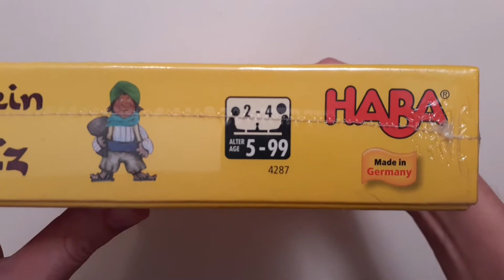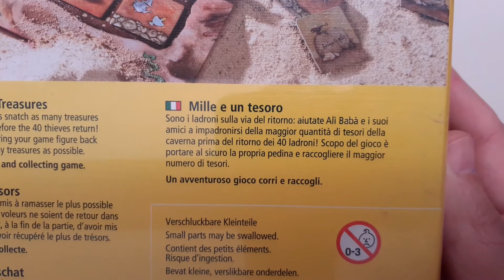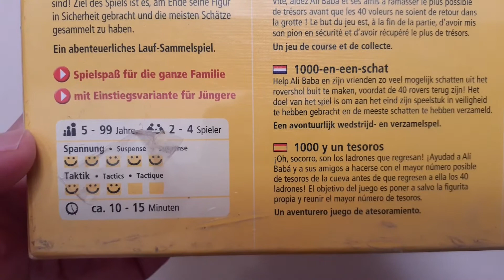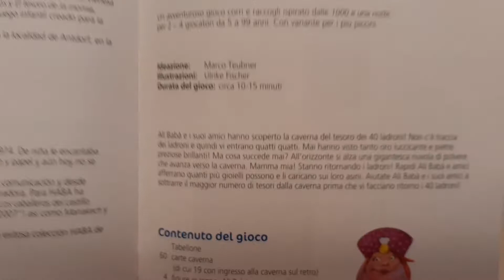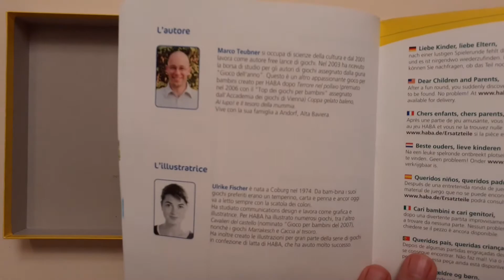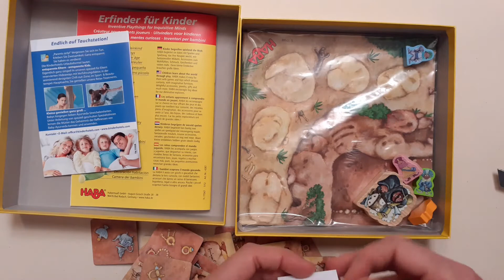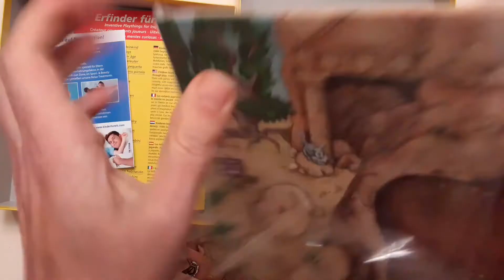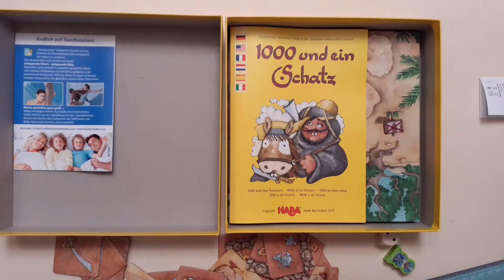[Disinscatola] - 258 - Mille e un tesoro (unboxing) by fabiofiol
Descrizione dei componenti con apertura della scatola di Mille e un tesoro, di Marco Teubner, gioco da tavolo edito da HABA.
Seguici sul blog e leggi lì la nostra recensione completa.

00:00 Sigla
00:21 Esterno della scatola
02:52 Apertura della scatola